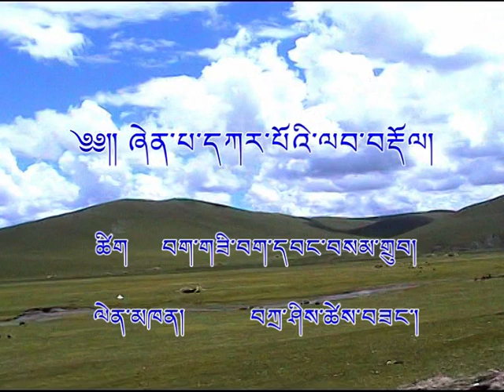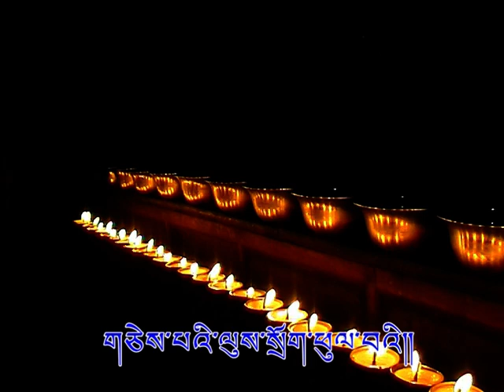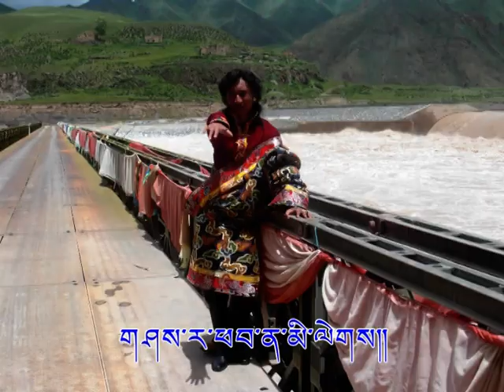tibetan new song 2013